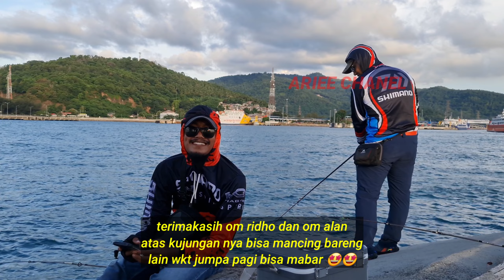Menjaring cumi || spot mancing pemecah ombak merak banten || 2K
Awal yang baik hasil menjaring cumi di pemecah ombak merak banten, bisa di katakan belum merata bagi para pemancing cumi atau menjaring cumi,karena angin baratan pun masih belum usai,cumi masih di bilang gesit jika menggunakan serokan cumi ,musti menggunakan jaring cumi baru lah hasil yang lumayan melimpah ,cumi pun mash ukuran dua jari,